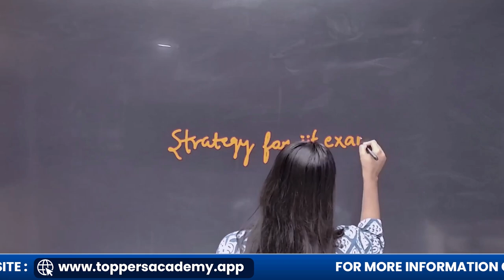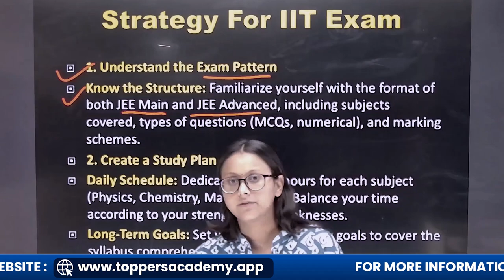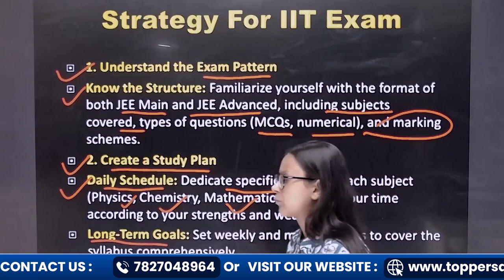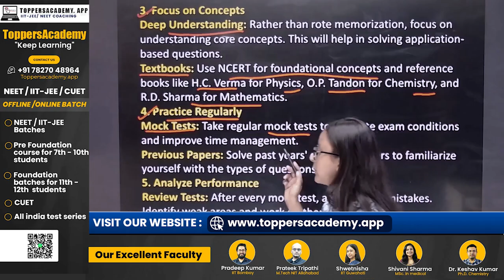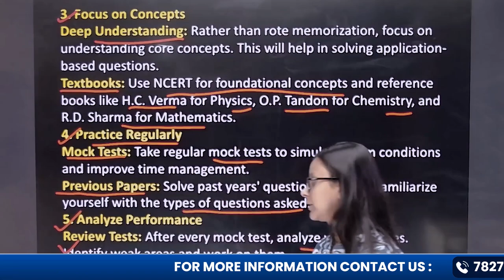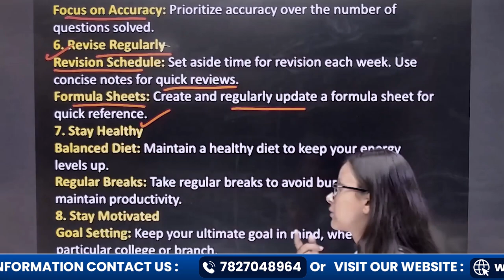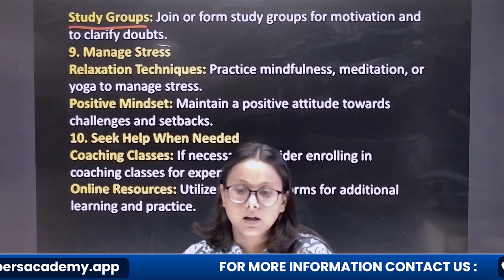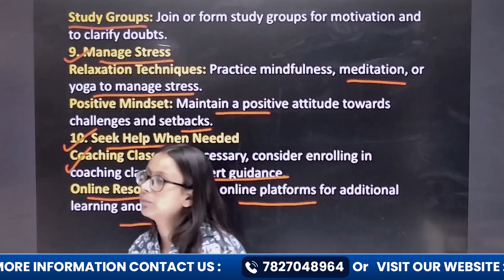Top Strategy for Cracking IIT JEE Exam | Ultimate Guide to Ace IIT JEE 2024 Preparation!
Are you aiming for a top rank in the IIT JEE 2024 exam? This video brings you a comprehensive strategy to help you prepare effectively for one of the toughest entrance exams in India. From time management, choosing the best study materials, and creating a daily routine to mastering important topics in Physics, Chemistry, and Mathematics – we cover it all. Whether you're a beginner or looking to refine your approach, these tips will set you on the right path to success!

Address:C-59 first floor Sector 2 Noida,Near sector 15 metro station (201301)